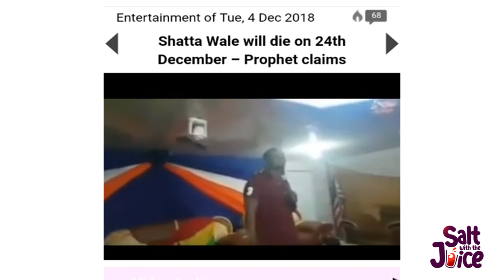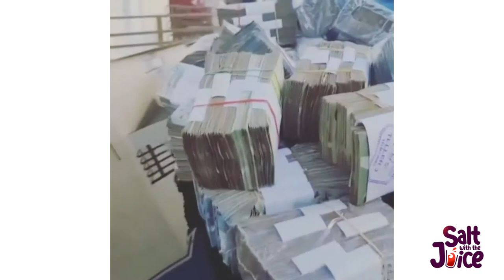Shatta Wale Will Die On The 18th Of September- Bishop Appiah